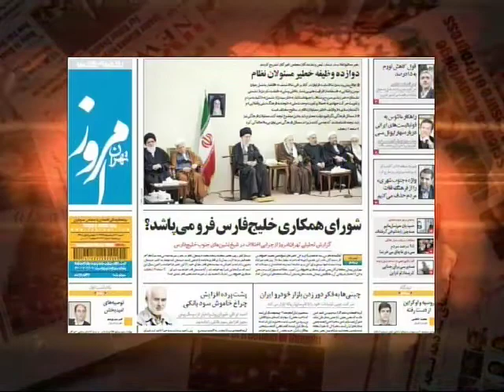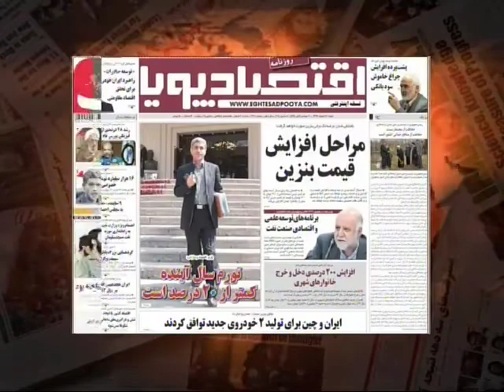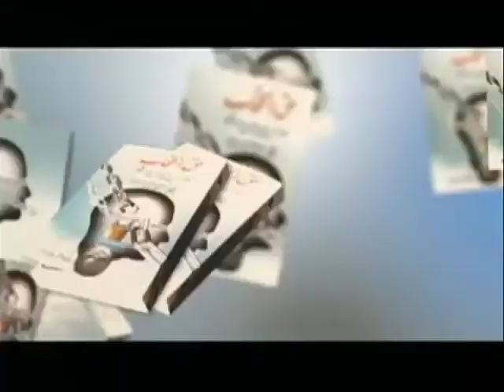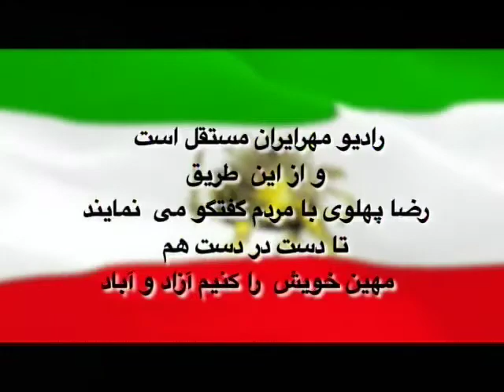chalenge 3 7 14 /Reza Goharzad interviews Mohsen Milani Ph.D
challenge 3 7 14 /Reza Goharzad interviews  Mohsen Milani Ph.D  about Ukraine crisis and world's challenge and reaction